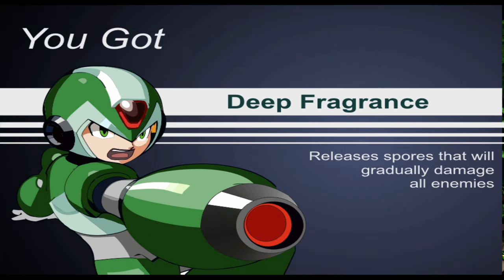Megaman X Elf Wars Blight Pollen Stage